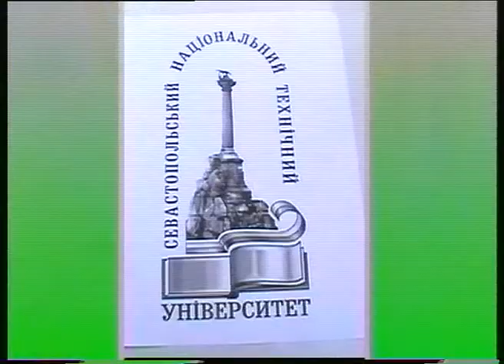2002г. Крепость Чембало.Театр Гришина.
Потрясающая постановка реконструкторов-любителей. Ни копейки бюджетных денег. Было что посмотреть. Присутствовал лично на трех различных представлениях. Недовольных зрителей не видал.